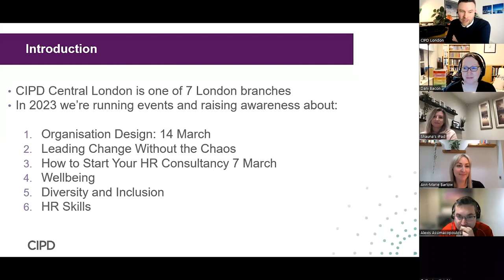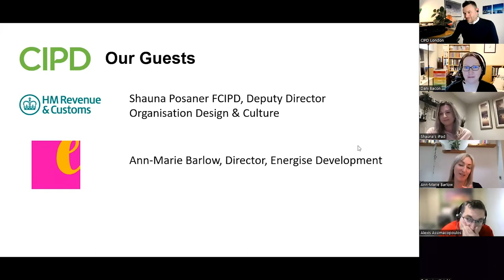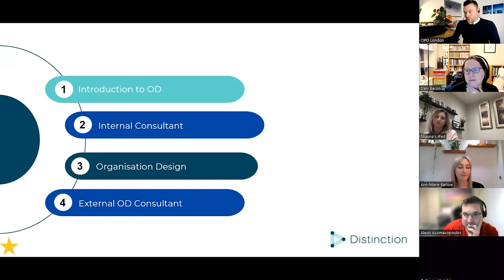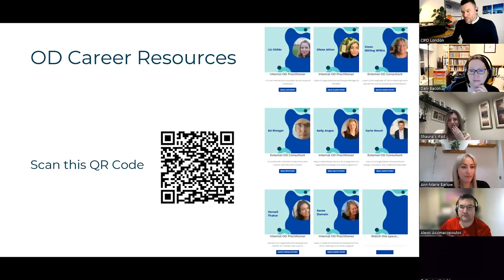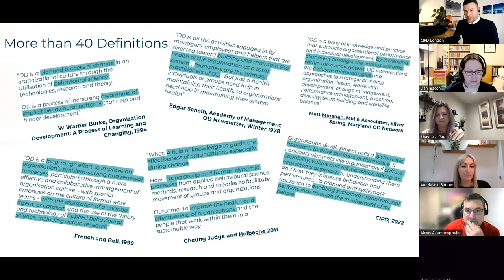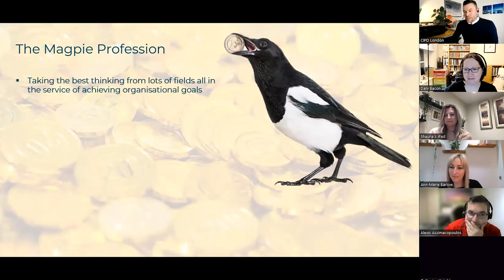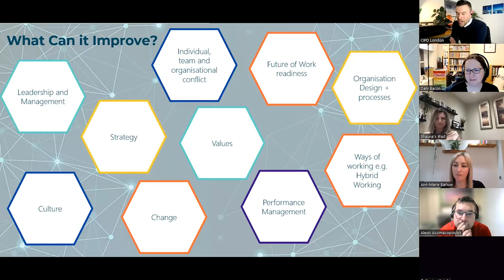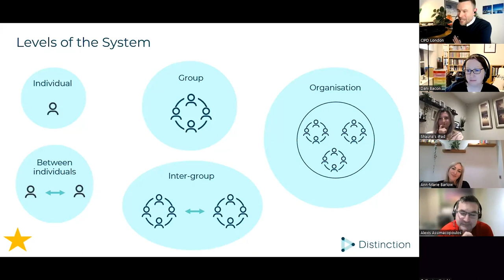How to Start Your Career in Organisation Development and Design | CIPD Central London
How do you start your career in Organisation Development and Design? Are you curious about going into Organisation Development? Are you just at the beginning of your career, or are you an HR practitioner who would like to take on more OD responsibilities. Maybe you’d like to go into OD consulting? This practical and insightful CIPD Central London session is designed to help you get started. Every person’s journey into OrganisationDevelopment is different so we be exploring different routes into it!

In the session we explore a range of different pathways:
· How to become an internal OD practitioner
· How to become an organisation design expert
· How to become an external OD practitioner

Our panel of experts share their experiences. We explore how they got started in OD, what does a day in their life look like and what courses they’ve studied. So, whether you’re just at the beginning of your OD journey, you’ve already taken your first step or you’re just curious to know more, we hope you’ll find this session enlightening and useful.

Speakers:
Shauna Posaner FCIPD, Deputy Director Organisation Design & Culture
Alexis Assimacopoulos Senior OD Specialist, Bechtel Corporation
Ann-Marie Barlow, Director, Energise Development

Facilitator:
Garin Rouch Chartered FCIPD Garin is Chair of the CIPD London Organisation Development, Design, Culture & Transformation Group and Co-Chair of CIPD Central London. In these roles he delivers regular events that support the development of the OD&D and HR profession. He's also the co-founder and director of Distinction Business Consulting.